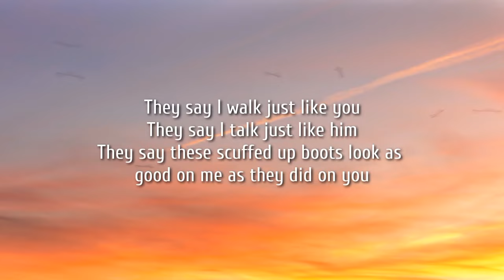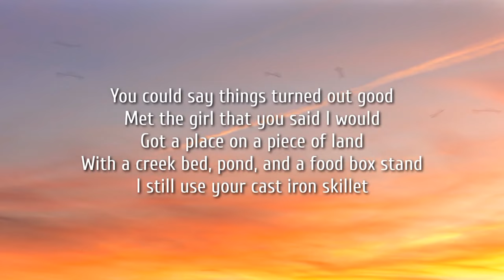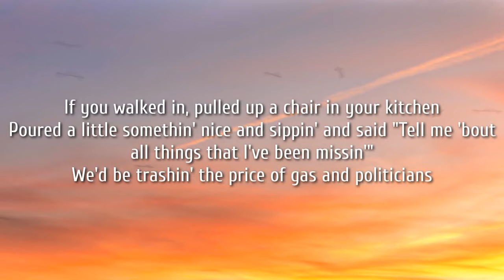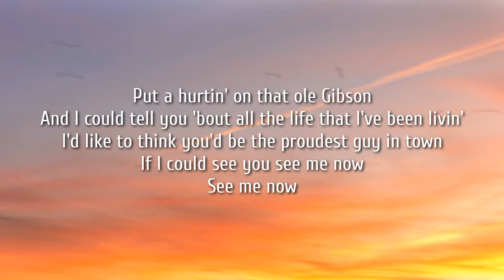Luke Combs - See Me Now (Lyrics)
Lyrics:

They say I walk just like ya
They say I talk just like ya
And they say these scuffed up boots
Look as good on me as they did on you
And that bored out Ford you had
Is running just as good as it ever has
I think I broke your record for a smallmouth bass
Sunset spinnerbait, second cast
I wonder what you’d think about that

If you walked in, pulled up a chair in the kitchen
Poured a little something for some sipping
And said tell me about all the things that I’ve been missing
We’d be trashing the price of gas and politicians
Put a hurting on an old Gibson
And I could tell you about all the life that I’ve been living
I’d like to think you’d be the proudest guy in town
If I could see you see me now

You could say things turned out good
I met the girl that you said I would
Got a place on a piece of land
With a creek fed pond and a food plot stand
I still use your cast iron skillet
Been making momma’s cornbread in it
And I know your head would be spinning
If you saw this table refinished
I know right where we’d be sitting

There’d be new old stories and happy tears
Man, I miss ya's and a couple beers